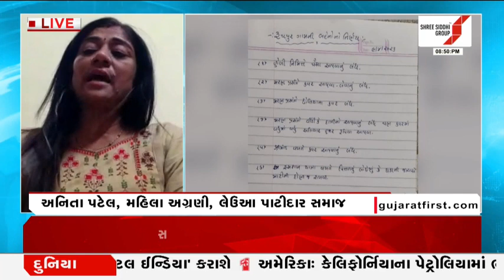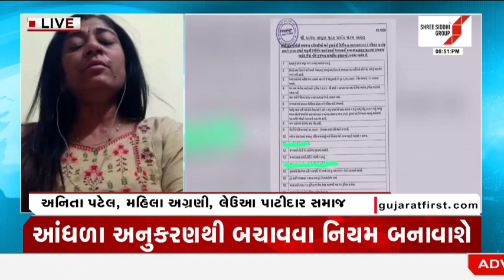Mudda Ni Vaat: આંધળા અનુકરણથી બચાવવા નિયમ બનાવાશે | Gujarat First